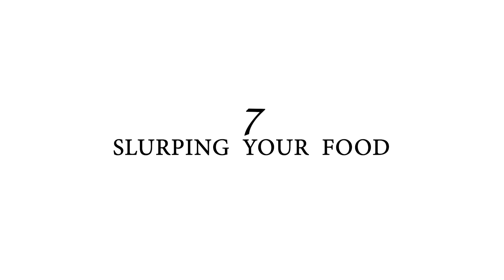10 Common Dining Etiquette Mistakes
In this video, I go over 10 common dining etiquette mistakes that I see people do often. I hope you find this video helpful and you can avoid making these mistakes next time you dine out.

Remember, I'm on this journey with you on becoming the best version of yourself!